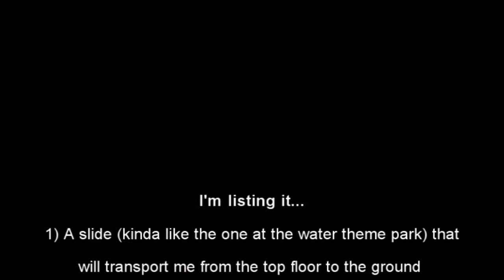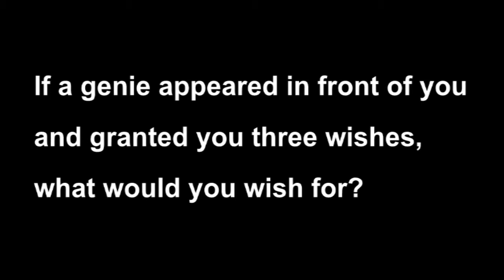Too tired to think of a title...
Ariska's problem with spellings...